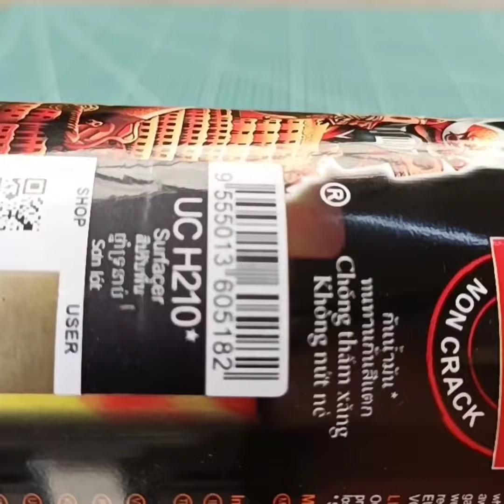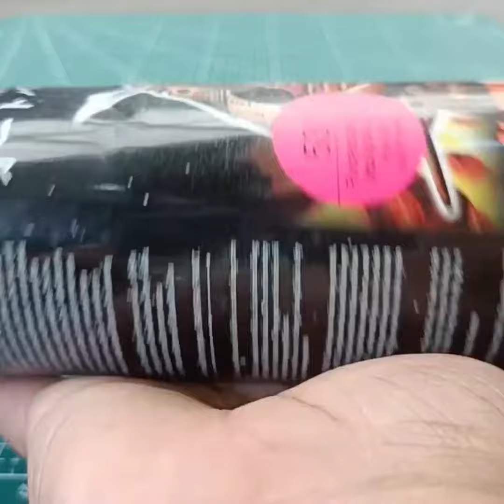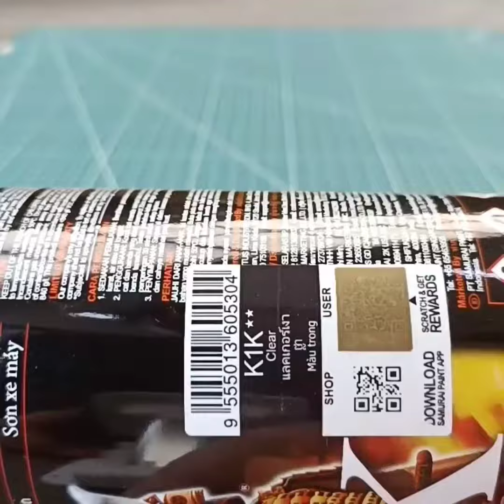Fluorescent Pink Samurai Spray paint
UC H210
102 White
Fluorescent Pink 53
K1K Clear